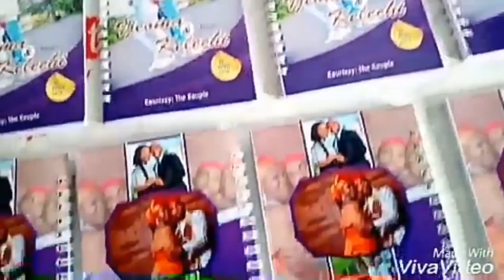wedding jotters for guests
@Souvenirciti we provide unique affordable Souvenirs and gifts for all occassion, corporate gifts, wedding gifts, Household items, party souvenirs, promotion items, General branding services. Lagos Nigeria